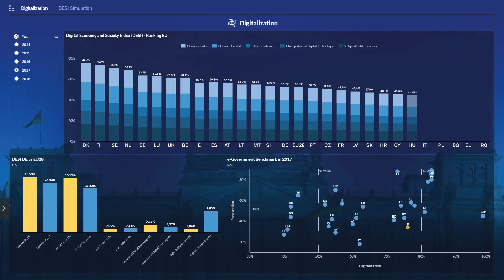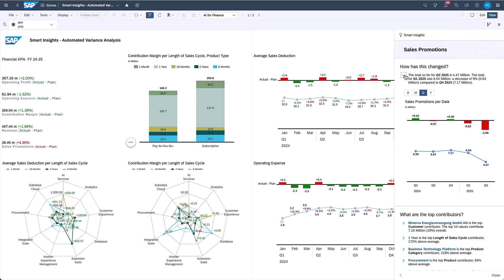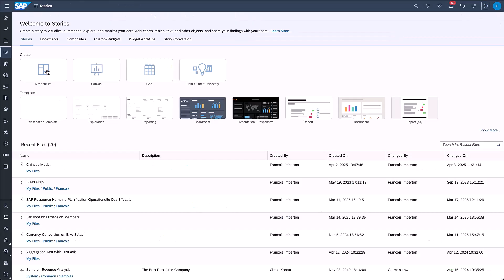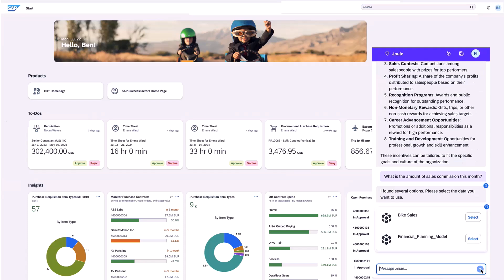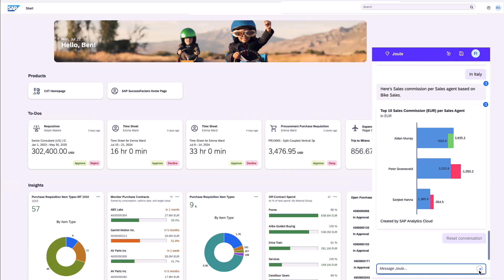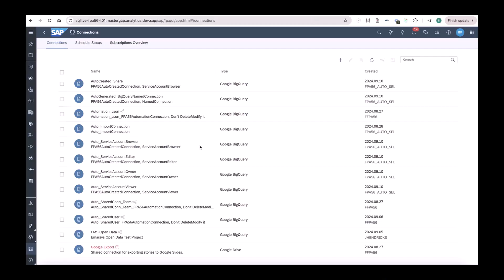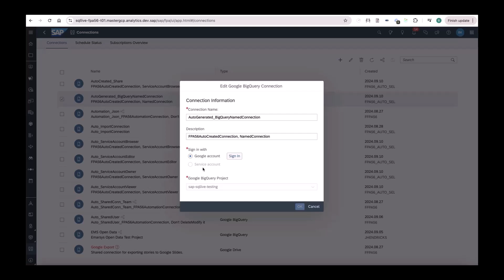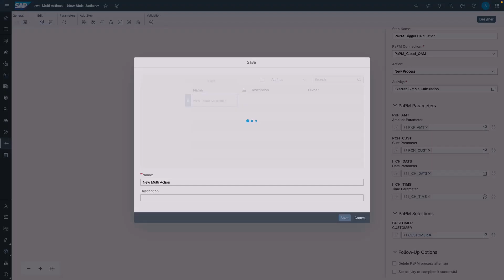SAP Analytics Cloud: Top 5 New Features in Q2 2025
Check out the Top feature highlights for the quarterly release cycle of SAP Analytics Cloud in Q2 2025 with Orla Cullen, Product Marketing Manager – Data & Analytics.

00:00 Intro
00:51 Smart Insights
03:05 Analytical insights in Joule
04:24 Data analyzer: pin insights to a story visualization
05:43 Live data connectivity to Google BigQuery
06:27 Multi Actions: PaPM step
07:48 Outro